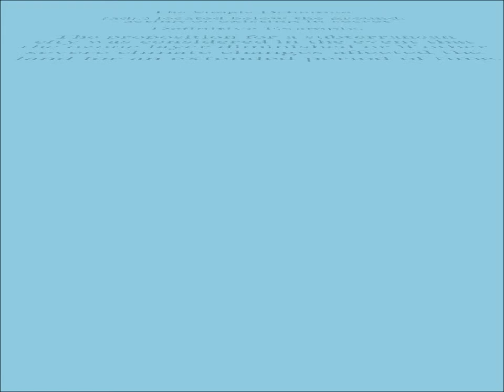Subterranean | SAT Word-Helper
Today's SAT Word: Subterranean